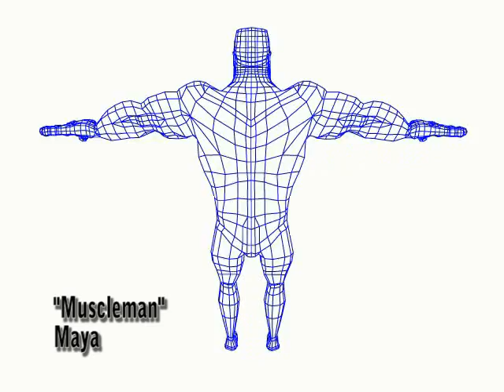3D demo reel - Summer 2007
Here's an upload of the demo reel I submitted when applying for grad school.  I was accepted into Savannah College of Art and Design's M.F.A. in Animation program, and was also granted a fellowship.